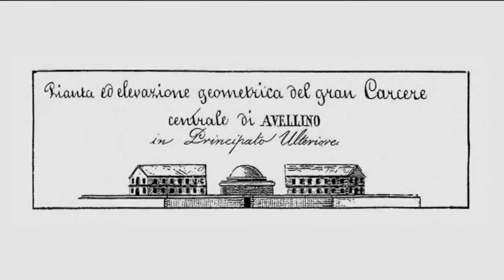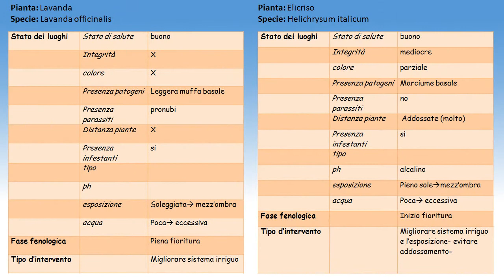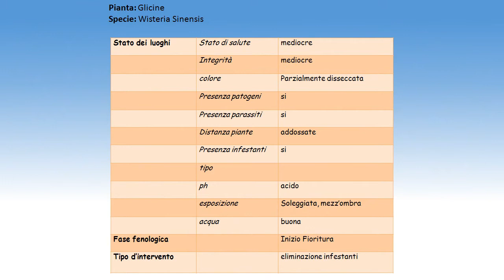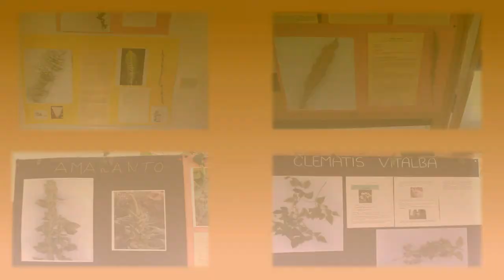"Il giardino degli odori" - Avellino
I.I.S. "De Sanctis - D'Agostino" di Avellino, classi 4^ B e 6^ A.
Premiati come 1° Classificati nel concorso nazionale di Italia Nostra "Le pietre e i cittadini - Agire bene per ben-essere" edizione 2014